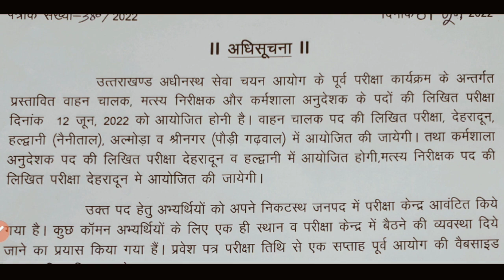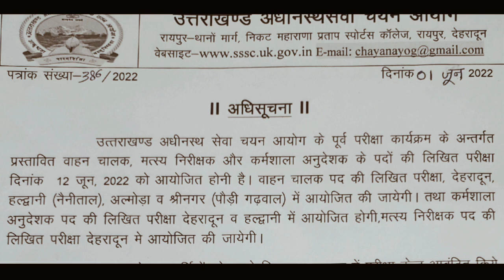Uksssc Latest Notification Exam date | Uksssc admit Card Download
मॉक टेस्ट जल्दी ही आएंगे ➡️➡️➡️

अधिसूचना ।।

उत्तराखण्ड अधीनस्थ सेवा चयन आयोग के पूर्व परीक्षा कार्यक्रम के अन्तर्गत प्रस्तावित वाहन चालक मत्स्य निरीक्षक और कर्मशाला अनुदेशक के पदों की लिखित परीक्षा दिनांक 12 जून, 2022 को आयोजित होनी है।पद की लिखित परीक्षा, देहरादून हल्द्वानी (नैनीताल) अल्मोड़ाव श्रीनगर (पौड़ी गढ़वाल) में आयोजित की जायेगी तथा कर्मशाला अनुदेशक पद की लिखित परीक्षा देहरादून में इल्दानी में आयोजित होगी मत्स्य निरीक्षक पद की लिखित परीक्षा देहरादून में आयोजित की जायेगी।

उक्त पद हेतु अभ्यर्थियों को अपने निकटस्थ जनपद में परीक्षा केन्द्र आवंटित किये गया है। कुछ कॉमन अभ्यर्थियों के लिए एक ही स्थान व परीक्षा केन्द्र में बैठने की व्यवस्था दिये जाने का प्रयास किया गया है। प्रवेश पत्र परीक्षा तिथि से एक सप्ताह पूर्व आयोग को वेवसाइड पर प्रकाशित किया जायेगा।

कृपया अभ्यर्थी उक्तानुसार अपनी तैयारी कर लें।